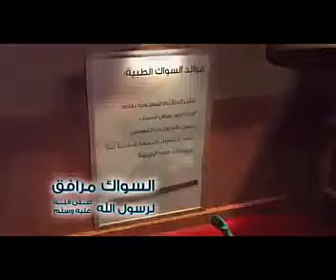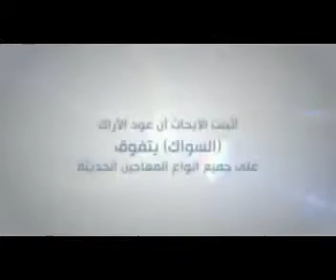معلومات قيمة عن السواك